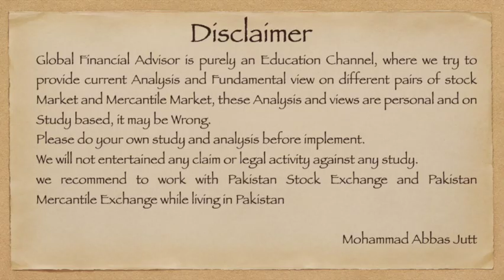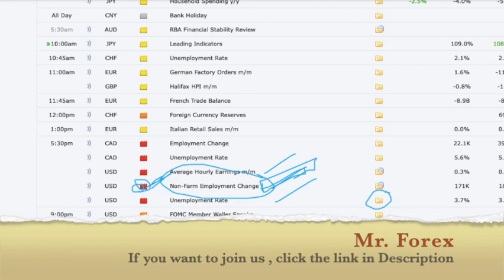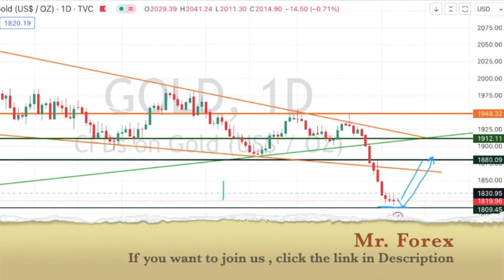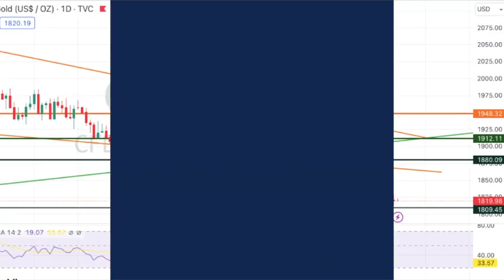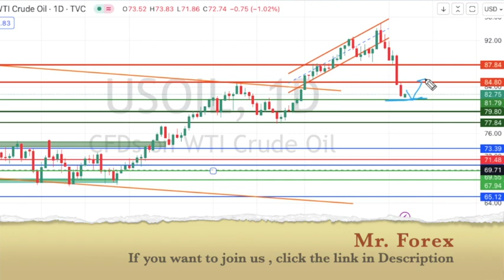Gold & USOIL Analysis &Target | OCT 06, 2023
Gold & USOIL Targets
News Effects on Market.
Daily Review OCT 06, 2023